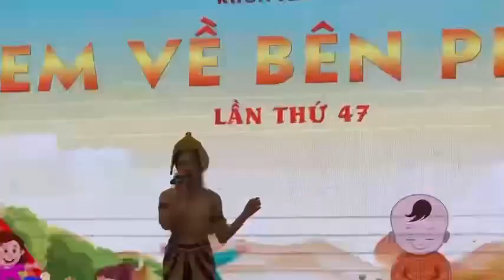APSARA ĐIỆU MÚA - LỜI CA | Ca khúc Chăm